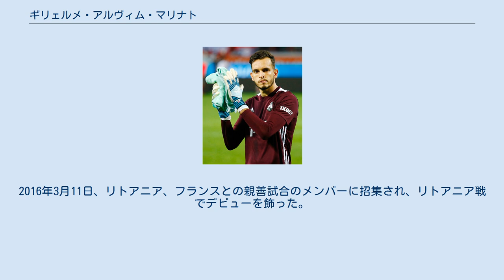ギリェルメ・アルヴィム・マリナト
ギリェルメ・アルヴィム・マリナト（Guilherme Alvim Marinato、1985年12月12日 - ）は、ブラジル・カタグアゼス出身のサッカー選手。
ロシア代表。
 1985年、ミナスジェライス州のカタグアゼスで生まれフットサルに従事し、10歳の頃にゴールキーパーとなる。
2001年から2002年まではパラナ・サッカー・テクニカル・センターのユースに在籍していた。
キャリアはパラナ州・クリチバを本拠地とするサッカークラブのアトレチコ・パラナエンセで始めた。
ロシアのクラブに移籍する以前にはトルコのクラブからオファーがあった。
 2007年8月、ロシアのFCロコモティフ・モスクワに5年契約で移籍した。
ロシアリーグ初のブラジル人ゴールキーパーになり、背番号は85番であった。
以後、ユースの試合で出場したが大半は適応に費やされた。
2009年7月12日、2009シーズン第13節のFCトム・トムスク戦でロシア・プレミアリーグデビューを果たすと第30節のシーズン終了までレギュラーとして出場をした。
2010年からは背番号が85番から1番に変更された。
2013年1月中旬、ロコモティフとの契約を2016年まで延長した。
 アトレチコ・パラナエンセ在籍時にU-20ブラジル代表に招集された経験があるが出場は果たしていない。
2015年11月22日にロシアの市民権を取得。
2016年3月11日、リトアニア、フランスとの親善試合のメンバーに招集され、リトアニア戦でデビューを飾った。